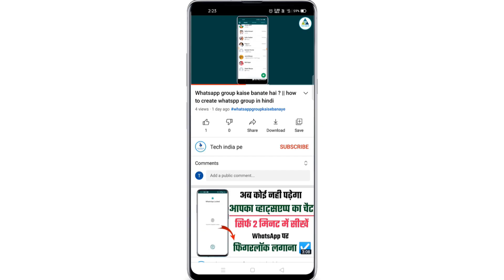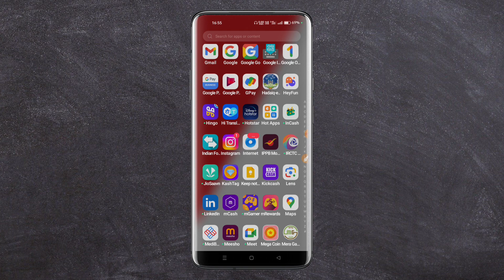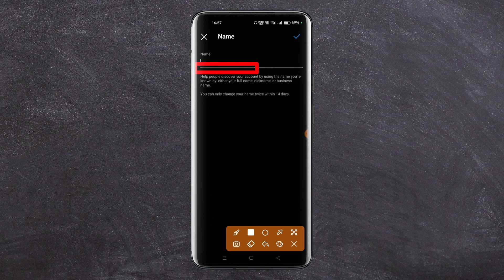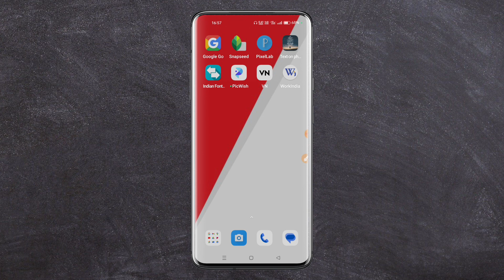How To Change Instagram Name || Instagram Me Name Kaise Change Kare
Dosto aaj ke is video me maine aap sabhi ko bataya hai ki Instagram Me Name Kaise Change kiya jata hai our ummid karta hu aap ko ye video pasand aayegi

✪ Your Queries ✓✓

instagram me name kaise change kare new update
instagram me apna name kaise change kare
instagram me apni id name change kaise kare
instagram me name or username kaise change kare
instagram me apna name kaise change kare 2023
instagram me i d ka name kaise change kare
instagram me edit profile me name kaise change kare
instagram me first name kaise change kare
instagram me name kaise change kiya jata hai
instagram me name kaise change kare In hindi
instagram me id name kaise change kare
instagram me name ko kaise change kare
instagram me apni id ka name kaise change kare